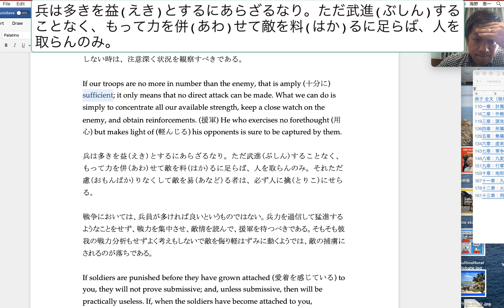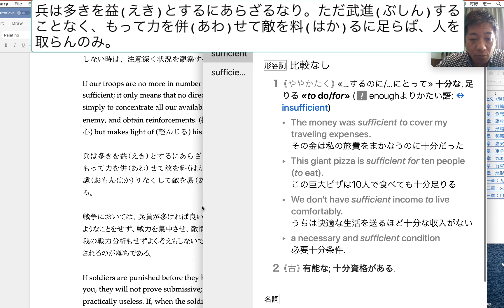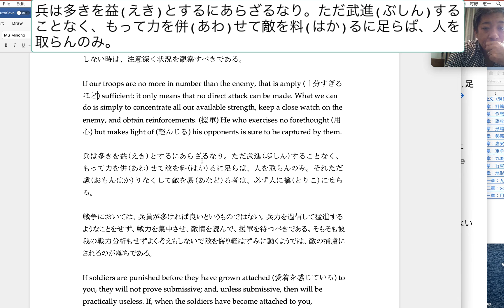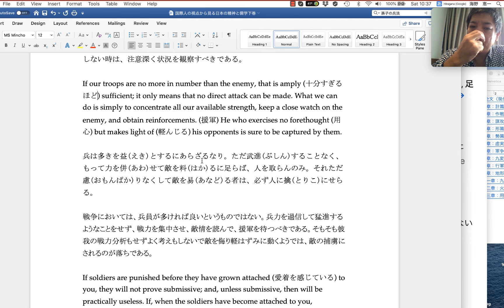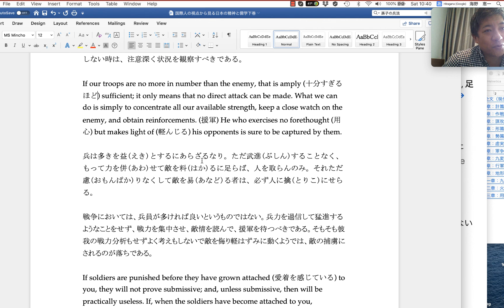(孫子の兵法) 兵は多きを益えきとするにあらざるなり。ただ武進ぶしんすることなく、もって力を併あわせて敵を料はかるに足らば、人を取らんのみ。